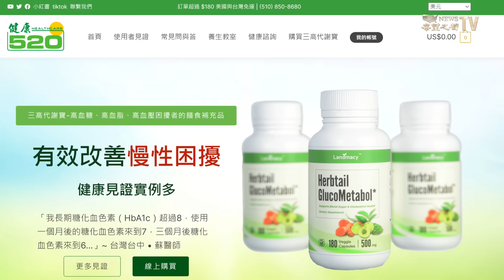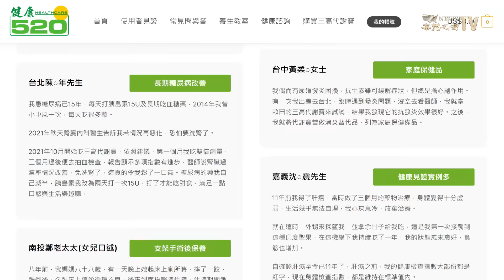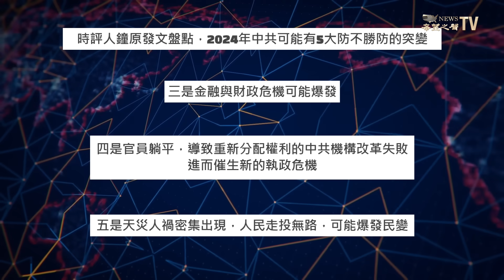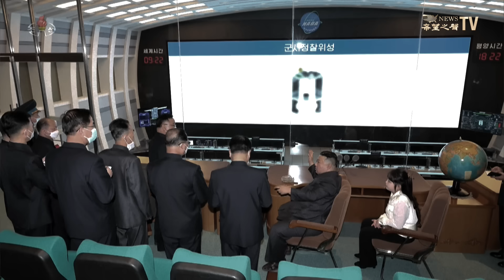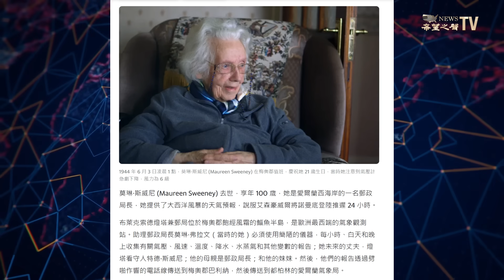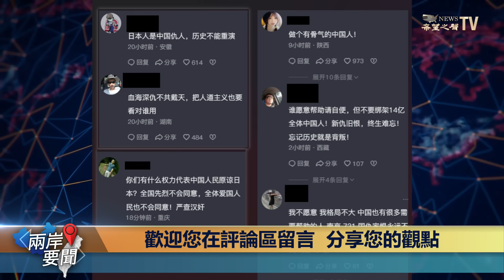政權空前危機！中國或現防不勝防的突變 有幾大可能 習出事首當其衝【兩岸要聞】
1月5日內容提要

01:54 財新之後再有陸媒反習 分析：中共或現防不勝防的突變
06:04 中共氣球擾台 究竟是認知戰還是軍事威脅？
07:46 律師：黎智英案證人李宇軒曾遭刑訊逼供
10:08 中共軍艦 跟蹤美菲艦艇
11:24 韓國研判 金主愛或接班金正恩
12:15 她曾改變二戰歷史 莫琳辭世享耆壽100歲

【內容】
隨著中國經濟越來越糟， 中共 內部出現越來越強烈的反習保黨的信號。在 財新 發表疑似批評中共黨魁 習近平 「誤國」的社論後，另一家國內媒體的社論也充滿挑戰習近平的意味。分析人士預告，以下幾大突變或在中國出現。